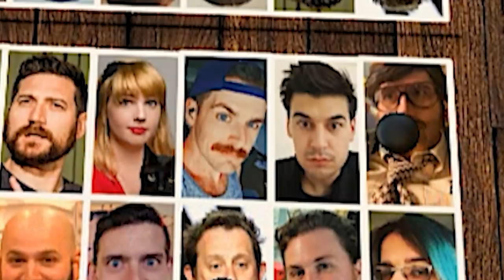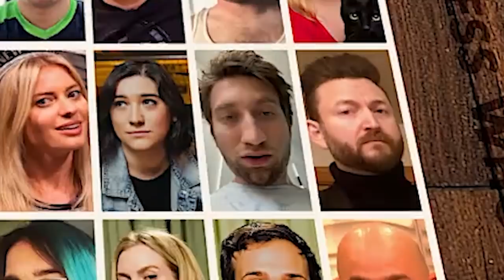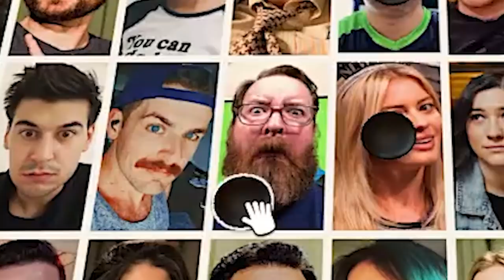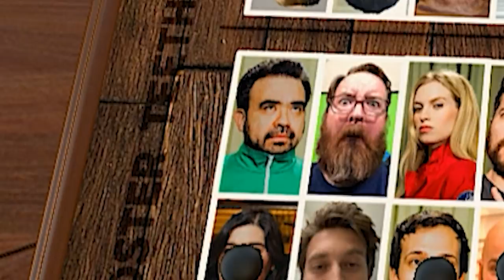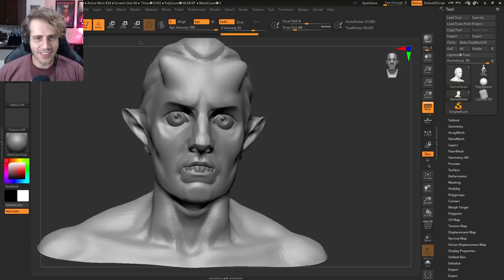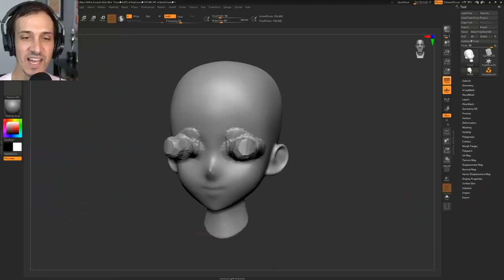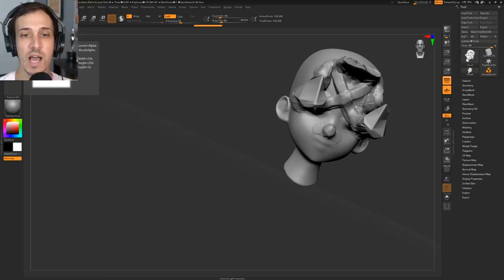Uncomfortable Guess Who: Who'd be the First to Kill? | Hard Mode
to find out more about Full Sail’s 3D animation programs and how to get started!
It's time for more Uncomfortable Guess Who where all the cards are our friends and co-workers and we can only ask questions that judge them!